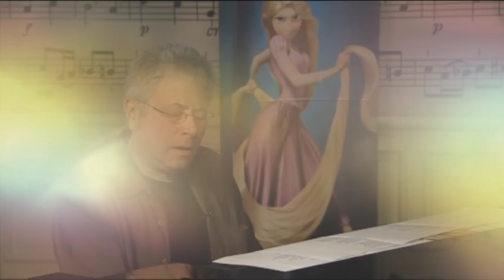Оскар: цікаві факти та рекорди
У кого більше Оскарів?